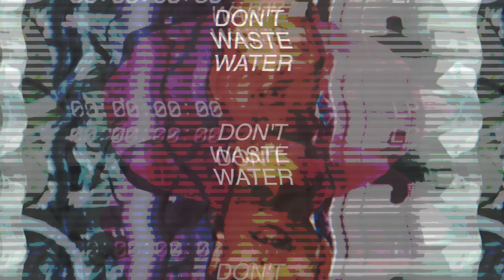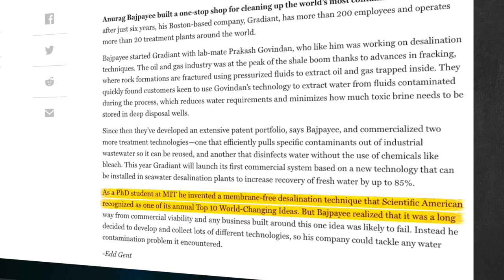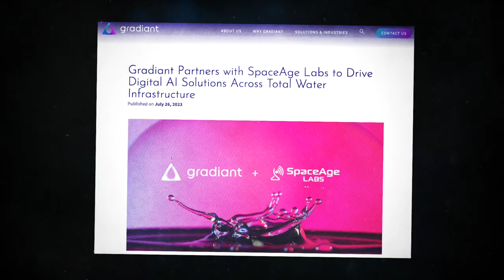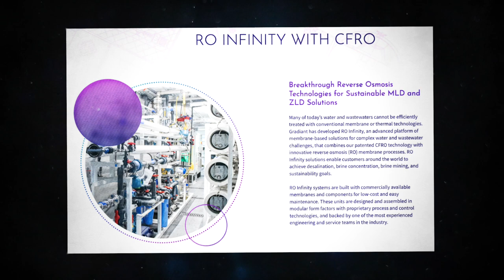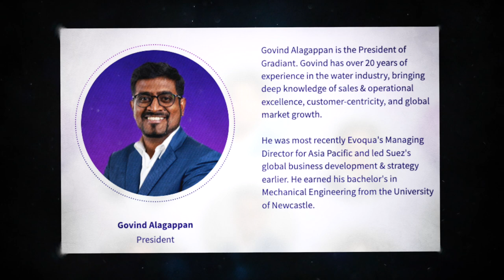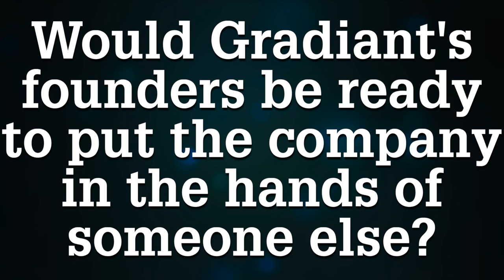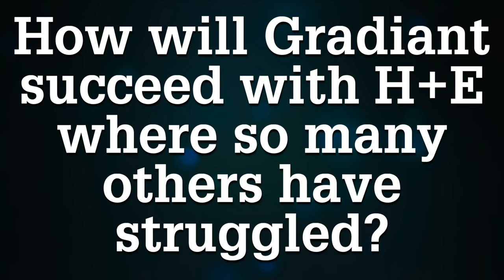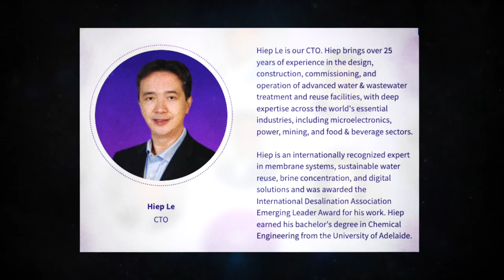How Gradiant Became the First and Only Water Tech Unicorn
How do you go in just a decade from an MIT lab to a billion-dollar valuation in Water Tech? Everybody thought it was impossible until... Gradiant did it! Wanna find out how and what's next? Watch this video!

👋  SOCIAL MEDIA  👋

⏰ TIME CODES ⏰

00:00 In This Week's Episode
02:29 Will Gradiant be named Water Company of the Year?
04:20 Gradiant's "Special Sauce" by Prakash Govindan
05:46 How big is Gradiant today?
07:06 Where does Gradiant's journey start?
14:33 How did Gradiant strive where Incumbents gave up?
16:38 Why did Gradiant focus on the industrial market?
18:35 What is Turing, Gradiant's new AI spin out?
20:25 When did Gradiant start expanding its water tech portfolio?
23:02 How does Gradiant open a new region?
26:10 The secret to Gradiant's "Proprietary Deals"
30:50 How does Gradiant engineer its "unfair advantage"
31:23 Gradiant's unbelievable employee participation scheme
33:41 What's next after their record-breaking Series D?
36:53 Will Gradiant ever enter the municipal market?
38:04 Are Gradiant's founders ready to pass the baton?
39:53 Gradiant's new verticals: PFAS & DLE
42:20 Gradiant's two aces up their PFAS Removal sleeve
45:33 Gradiant's M&A tricks
48:18 Succeeding with H+E Mission Impossible?
50:07 Gradiant's plans for Europe
50:46 Gradiant's next M&A moves
51:50 What makes Gradiant the 2024 Water Company of the Year?
54:38 Rapid Fire Questions
57:53 7 Insights from the first ever Water Tech Unicorn